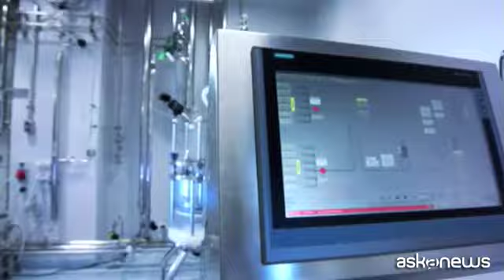Monoclonali, Lilly: sono efficaci, aspettiamo piano organizzativo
Roma, 9 feb. (askanews) - Anticorpi monoclonali, un'arma in più nella lotta al Covid-19 ora anche in Italia. All'indomani della pubblicazione in Gazzetta ufficiale del decreto del ministro della Salute, Roberto Speranza, che autorizza il bamlanivimab e per la prima volta al mondo l'associazione di anticorpi monoclonali bamlanivimab-etesevimab, prodotti dall'azienda farmaceutica Eli Lilly, e l'associazione di anticorpi monoclonali della Regeneron/Roche, askanews è andata alla BSP Pharmaceuticals S.p.A. di Latina che la Lilly ha individuato per alcune fasi della produzione a livello mondiale del bamlanivimab.
Gli anticorpi in pratica sono proteine prodotte in risposta alla presenza di antigeni estranei all'organismo, come batteri e virus. Il processo per arrivare a un monoclonale è lungo e complesso e attraversa varie fasi. A Latina arrivano gli anticorpi che la Lilly produce in altri stabilimenti; vengono frazionati e sterilizzati, tutto in sicurezza e in ambienti contenuti; poi la Lilly si occupa della distribuzione, dopo i test di rilascio fatti in un laboratorio negli Usa. Attualmente il bamlanivimab è già stato autorizzato all'uso in emergenza in Stati Uniti, Canada, Arabia Saudita, Ungheria e Germania. Ora che c'è il via libera lo sarà anche in Italia.
Aldo Braca, presidente e fondatore della BSP Pharmaceuticals: "Io mi fido molto di questo prodotto, è una cura, se si fa trovare il corpo pronto, all'inizio dell'infezione, con una dose molto alta di anticorpi specifici non si può dire che non sia cura. Non è un vaccino, sono anticorpi specifici iniettati nel sangue pronti a intervenire".
L'azienda è pronta a fare la sua parte. "Per l'Italia o altri paesi in Ue se riceviamo l'anticorpo possiamo quasi raddoppiare l'attuale capacità. Attualmente stiamo intorno ai centomila a settimana ma ne possiamo fare anche di più".
La Lilly, azienda statunitense, con sede in Italia a Sesto Fiorentino, ha investito molto sui monoclonali per il Covid-19 anche quando c'era scetticismo nella comunità scientifica e ha puntato sulla flessibilità non vincolandosi a un solo Paese, con 8 siti di produzione nel mondo, 4 per i principi attivi e 4 per realizzare il prodotto finale. E anche l'Italia con la Bsp con cui aveva già collaborato, è entrata in gioco.
Concetto Vasta, direttore affari istituzionali di Eli Lilly, ha sottolineato come ci sia grande collaborazione tra le aziende per fare presto, anche nell'ottica di prevenire le varianti del virus. Al momento, ha spiegato, non c'è ancora un contratto con l'Italia per la produzione, ma dovrebbe essere una questione di settimane, si aspetta un piano organizzativo. "L'efficacia è considerata molto buona, oltre il 70%, il punto cruciale di questi farmaci è che vengano somministrati subito, entro i primi sei-sette giorni, più è veloce la somministrazione più si vedono gli effetti. Ora bisogna concentrarsi sulla parte organizzativa".
Ed è questa la sfida. L'assessore alla Sanità della Regione Lazio, Alessio D'Amato e il sindaco di Firenze, Dario Nardella, hanno sottolineato l'importanza di avere anche quest'arma in più e di individuare rapidamente le linee guida per assicurare ai cittadini queste cure, i criteri di scelta dei pazienti e i luoghi in cui somministrarle.
(Servizio di Lucilla Andrich)